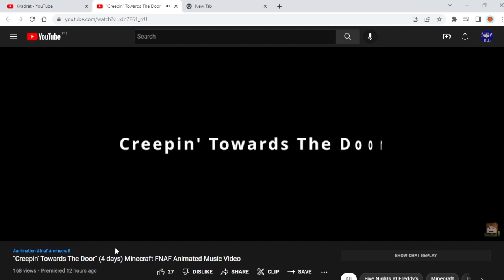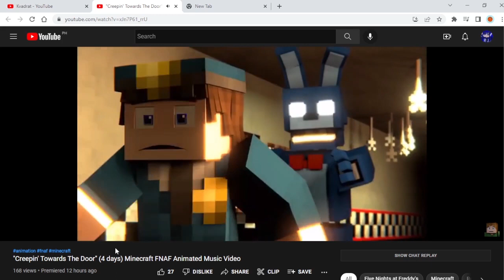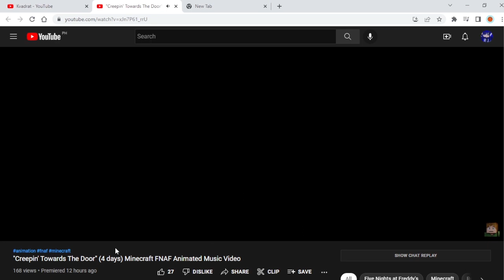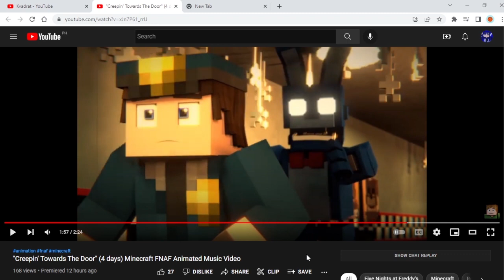EVEN MORE CREEPIN' | Reacting to "Creepin' Towards the Door" by Kvadrat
In this video, I react to an animation by Kvadrat, which was made in 4 days, according to the title (or 48 hours, according to the thumbnail) It is heavily Comic-Cyrus-inspired, and that admittedly got in the way of my commentary -  sorry. For a 4-day project, the animation looked really good and had some fun-looking shots/scenes.